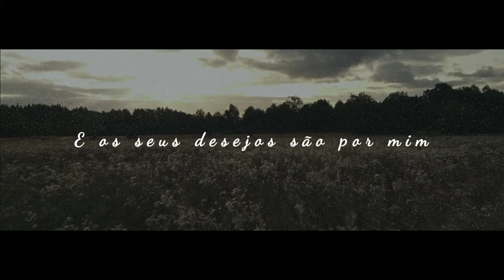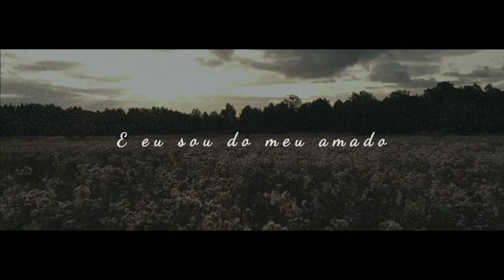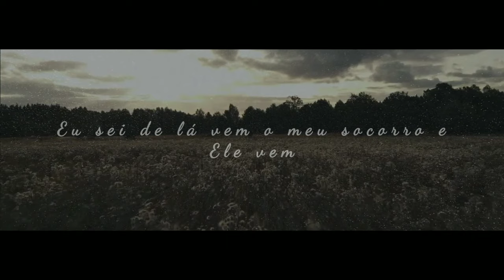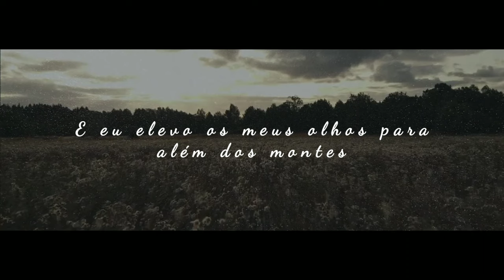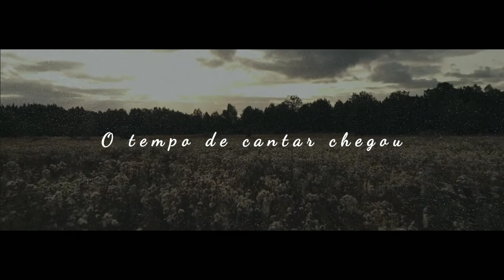José Jr. | Yeshua / Tu És o Nosso Deus [Com Letra + Lyric Video]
Abençoe com um PIX de qualquer valor

✅ APRENDA A TOCAR VIOLÃO COM FACILIDADE E RAPIDEZ 🔥❤️

LETRA:

A primavera você trouxe a mim
Das minhas feridas flores fez nascer
E em meu peito um selo
Eu sou do meu amado
E os seus desejos são por mim

Dos vales posso avistar as colinas
E delas posso escutar
Os seus passos se aproximando
E eu sou do meu amado
São por mim

E eu elevo os meus olhos
Para além dos montes
Eu sei de lá vem o meu socorro

E Ele vem
E Ele vem saltando
E Ele vem saltando sobre os montes
Sobre os montes

Eu elevo os meus olhos

E Ele vem
Sobre os montes

São por mim

E Ele vem
Sobre os montes

E Ele vem
Sobre os montes

Yeshua
Yeshua
Yeshua
Yeshua

E Ele vem
Sobre os montes

E Ele vem
Sobre os montes

Yeshua
Yeshua
Yeshua
Yeshua

Digo oh m’alma cante ao seu Amado
O tempo de cantar chegou

Yeshua
Yeshua
Yeshua
Yeshua

Tu És o nosso
Deus
Em Ti confiaremos
Deus
Em Ti descansaremos

Deus
Em Ti confiaremos
Deus
Em Ti descansaremos

Deus
Em Ti confiaremos
Deus
Em Ti descansaremos

Deus
Em Ti confiaremos
Deus
Em Ti descansaremos

Yeshua
Yeshua
Yeshua
Yeshua

E Ele vem
Sobre os montes